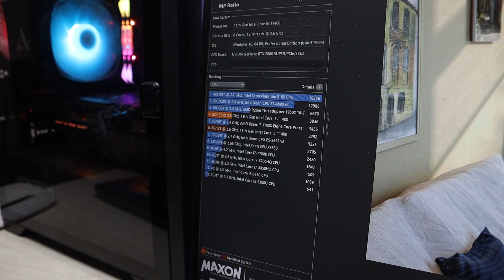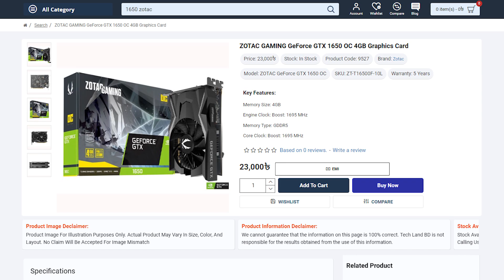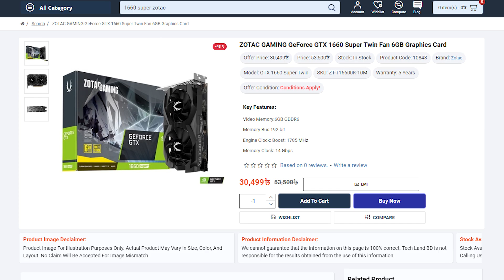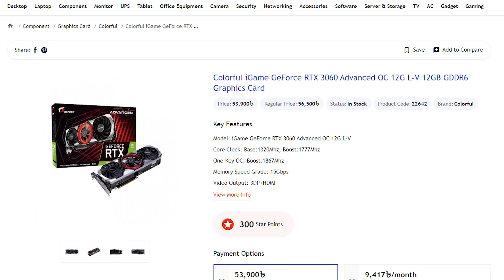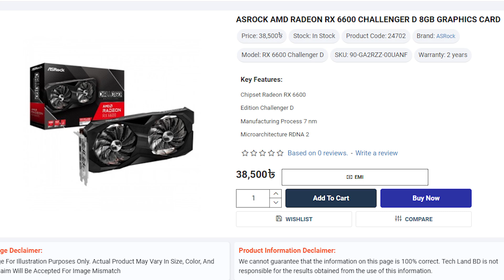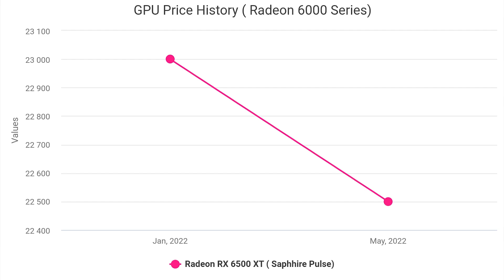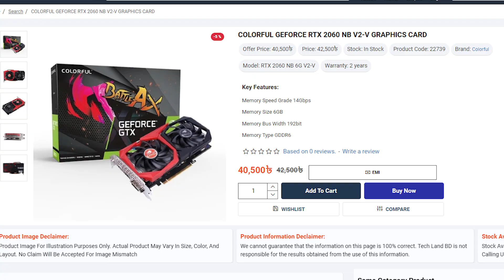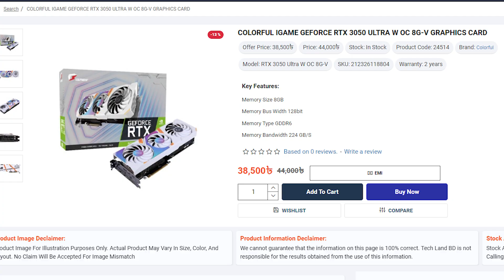GPU Price decreasing! May, 2022 গ্রাফিক্স কার্ড প্রাইস | Nvidia & AMD GPU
Today we will be talk about Graphics Card price in Bangladesh  May, 2022 Hope you already know GPU price in bd is decreasing since April 2022 but whats the situation of gpu market now! Lets talk about how far gpu prices have come